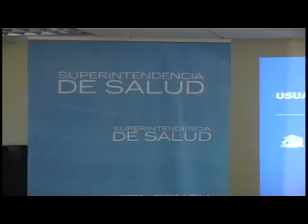SEBASTIAN PABLOVIC SUPERINTENDENTE DE SALUD EXPLICA A LA PRENSA DETALLES DEL FUNCIONAMIENTO DE ESTA